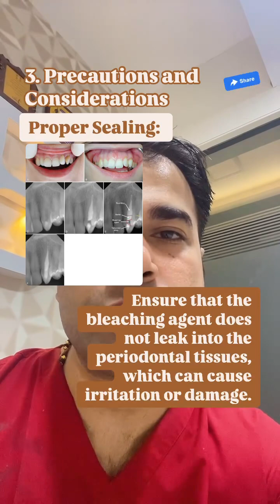“Quick Fix for Dark, Root-Canal Teeth! 🎨✨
📄 Description:
Ever wondered how to bring back that bright smile after a root canal? In this YouTube Short, Dr. Sagar Abichandani shows you a rapid internal bleaching technique to manage discoloration in endodontically treated teeth. Watch step-by-step non-vital whitening in under 60 seconds!

💬 Comment your questions on tooth whitening